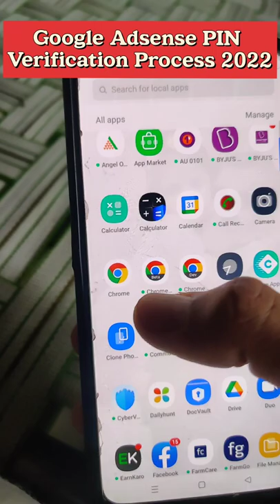Google adsense PIN verification 2022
google adsense pin verification process
google adsense account verify kaise karen
youtube channel monetization